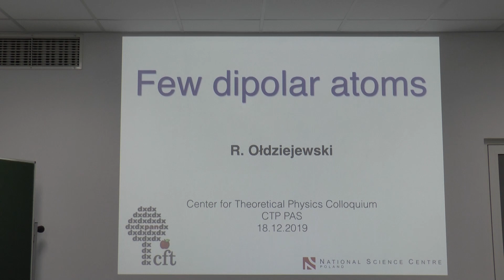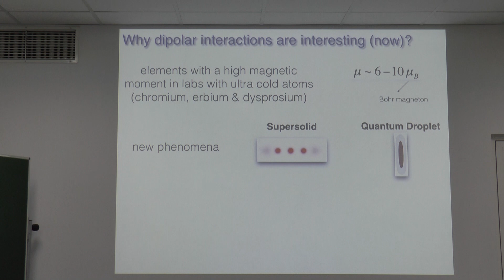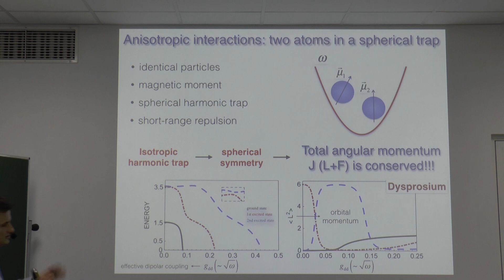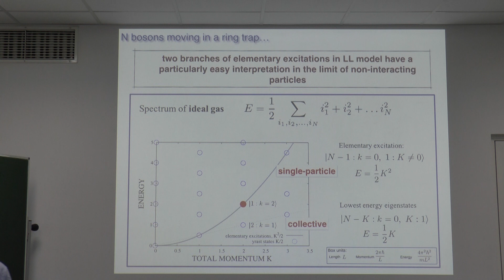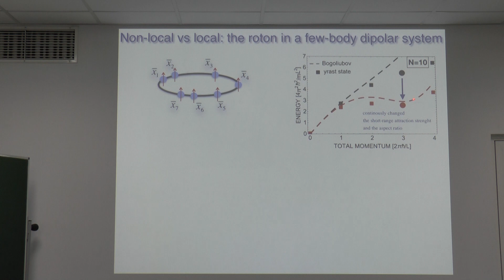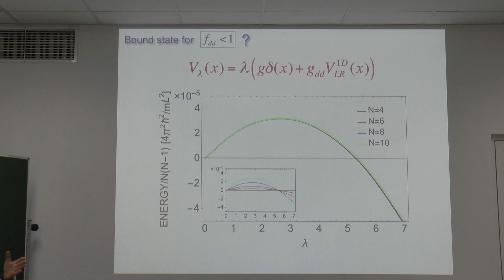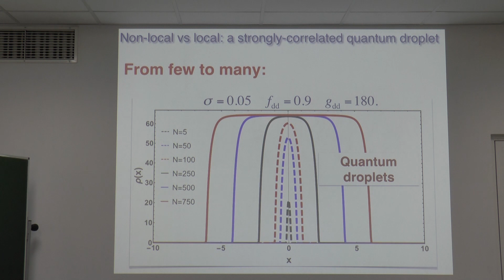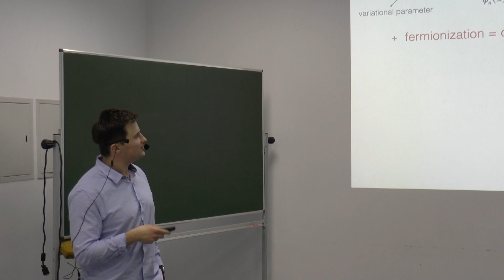Dr Rafał Ołdziejewski (CTP PAS) "Few dipolar atoms"